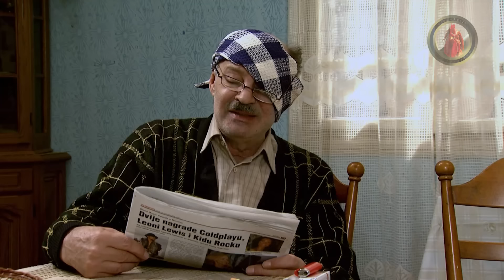Lud, zbunjen, normalan Ep 58 - Analogno na digitalno (CIJELA EPIZODA)